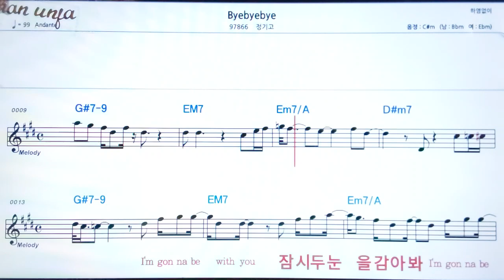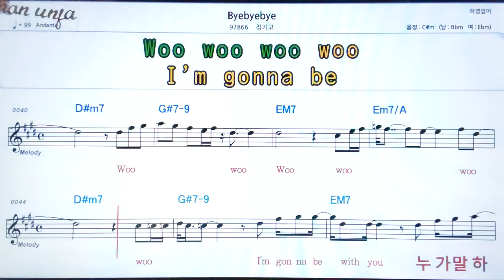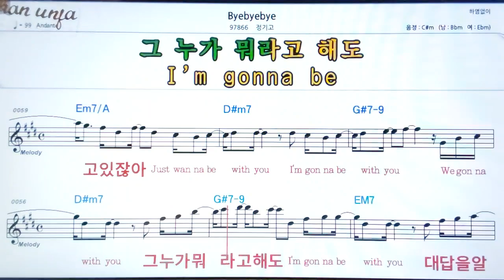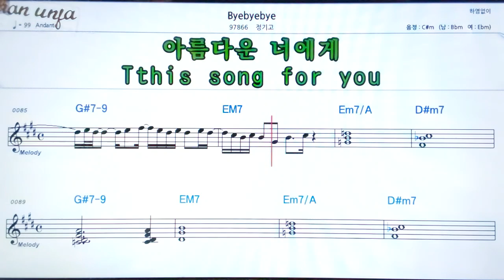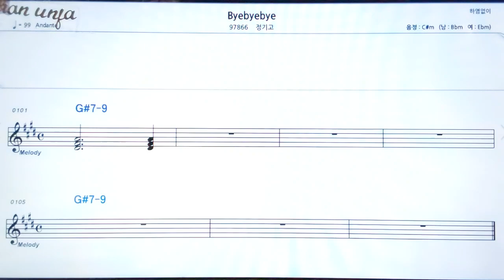Baybaybay/정기고👍악보, 기타 코드,가사,Karaoke*가라오케 반주